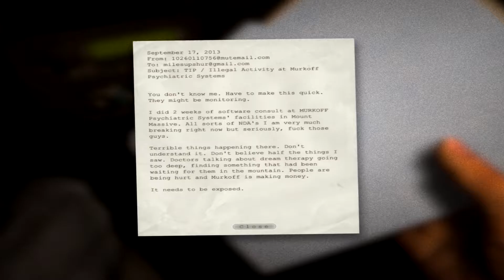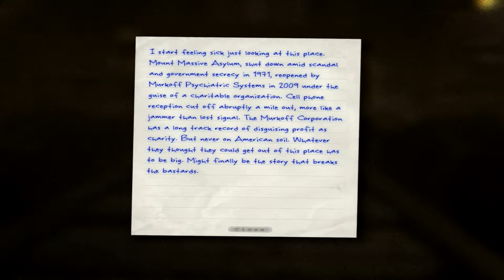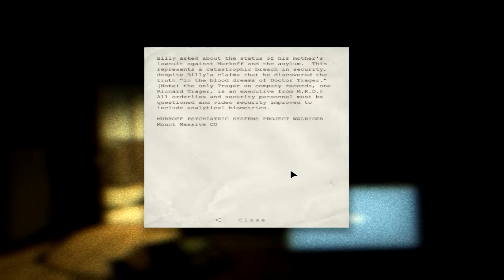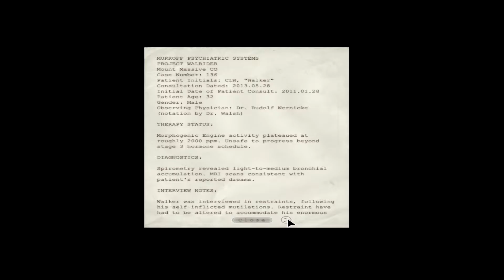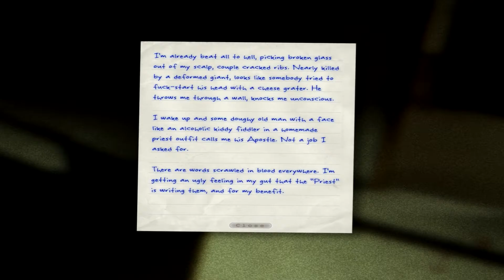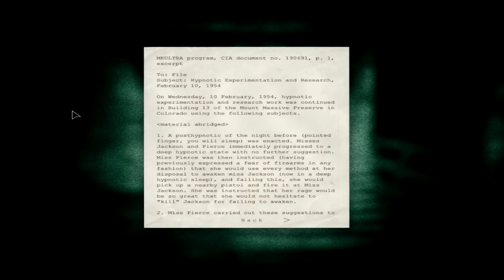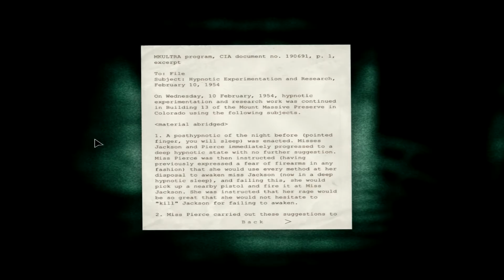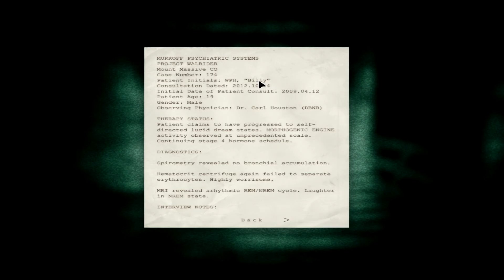Dumb Reporters - Outlast Episode 1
The original outlast is finally here, ready to spook your socks off, or at least that's what i hope!